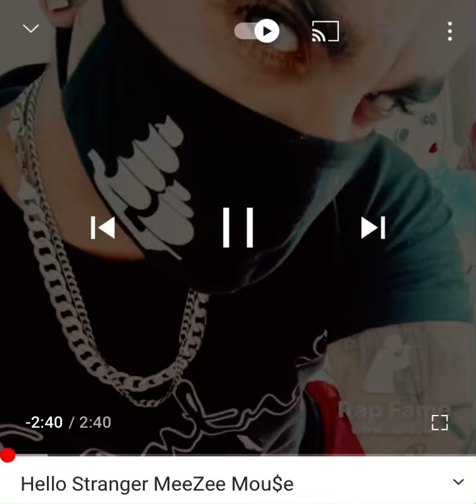Hello Stranger Overdubb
Singing Sessions With MeeZee
Original by Barbara Lewis